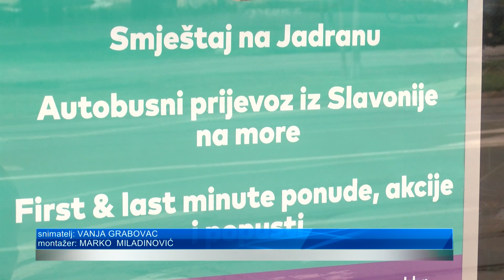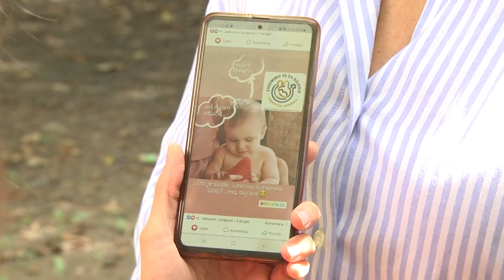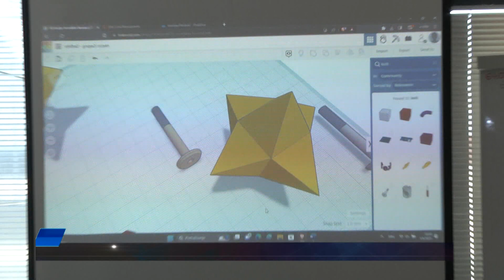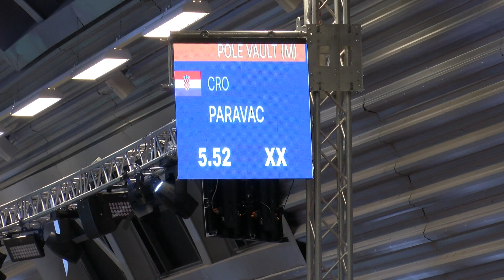DNEVNIK 07.08.2023. Osječka televizija